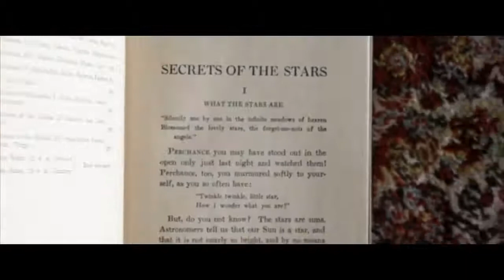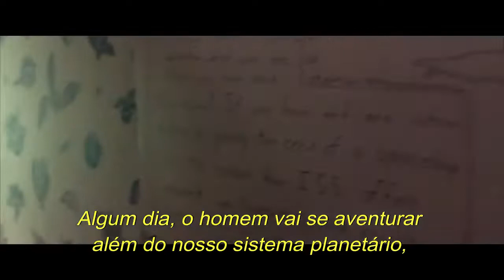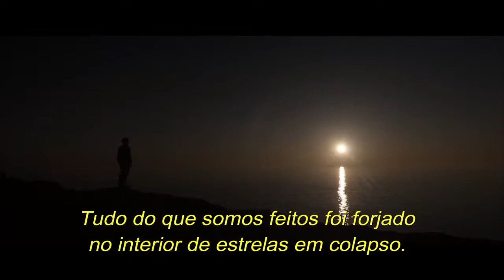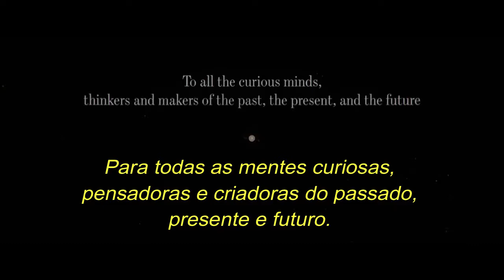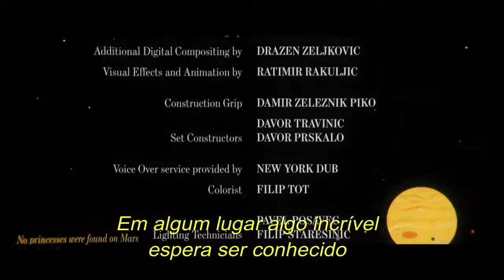Poeira das Estrelas - filme legendado sobre a infância de Carl Sagan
Filme lançado em 2015, que conta a história de um inquieto menino chamado Carl, que anos mais tarde revolucionaria os estudos sobre astrofísica e se tornaria um dos maiores astrônomos de sua geração - Carl Sagan. Se estivesse vivo, estaria completando 85 anos no dia 9 de novembro (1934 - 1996).